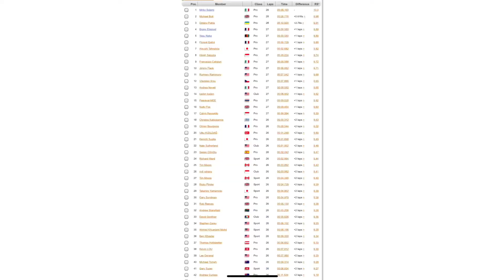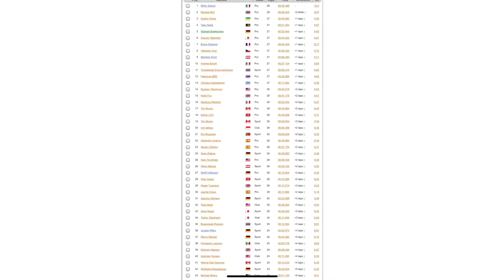1:10 TW spec Qually 29,30 und 31 auf der Carpet 2 Wochen Event